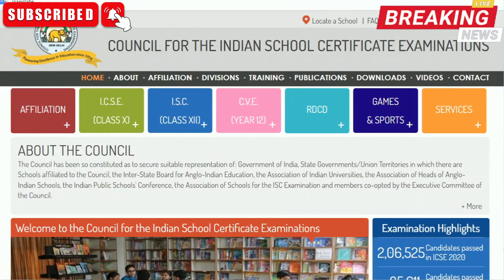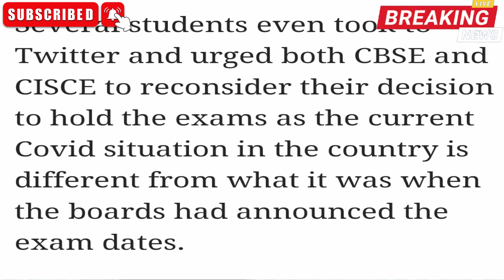BIG ANNOUNCEMENT CBSE & CISCE EXAM MAY BE CANCEL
Highly Recommend To Watch These Videos Now

Highly Recommend To Watch This Videos

Highly Recommend To Watch This Playlist Video .